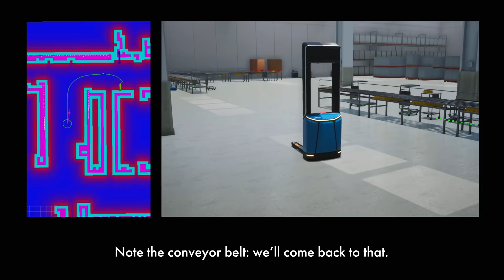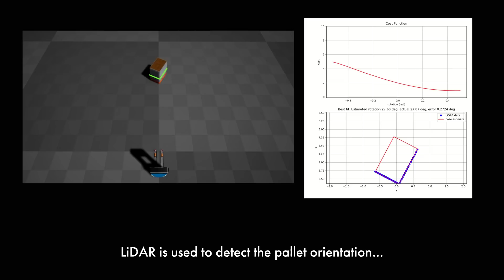Building Autonomous Systems with Microsoft AI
Toyota Material Handling and Microsoft are using AirSim—an open source simulation platform originally developed to teach drones or robots to learn in high fidelity simulated environments—to train a forklift on tasks like picking up a pallet. This video illustrates the vision for a future warehouse with pre-trained, intelligent forklifts assisting people in everyday activities.